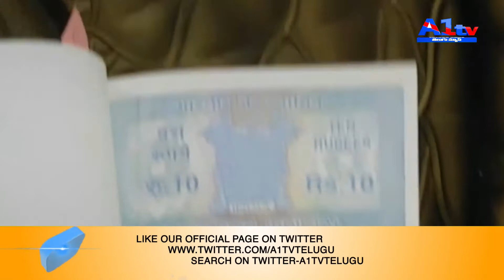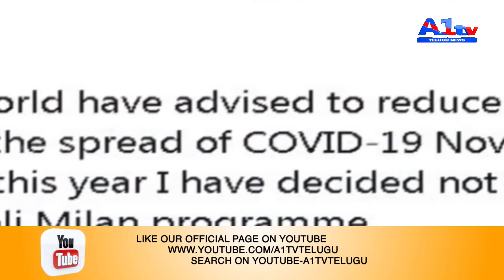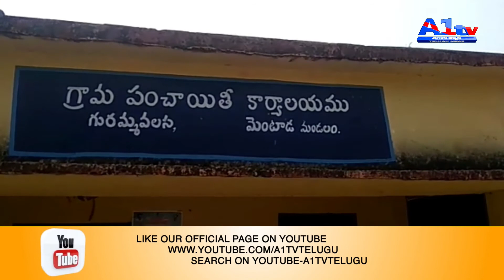|| A1 TV TELUGU NEWS // 3RD BULLETIN // 04-03-2020 ||